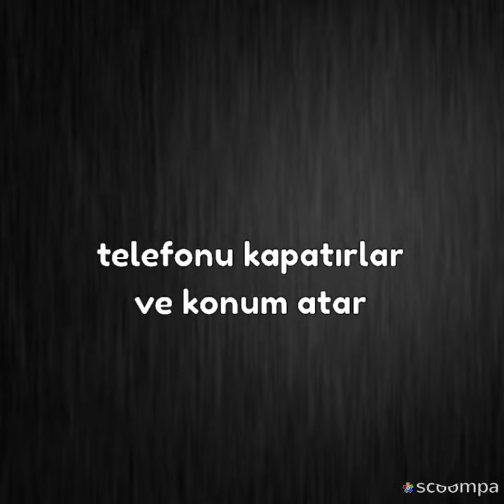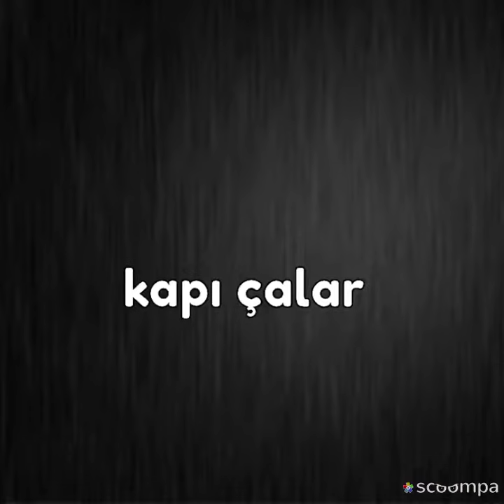Berdel 49. Bölüm